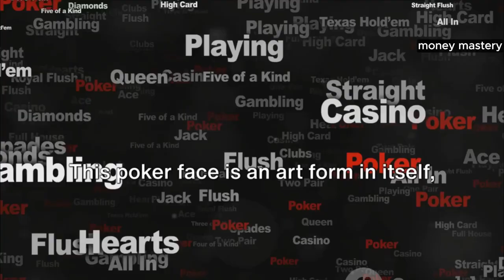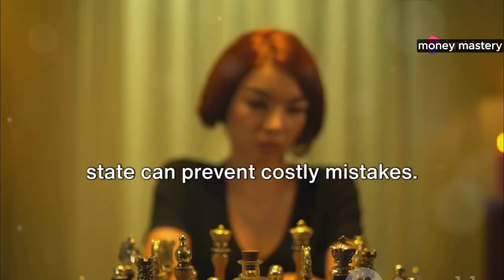Unveiling the Psychology of a Gambler in Poker